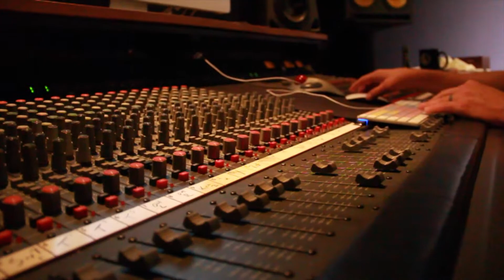Ancient Sun : In The Fold - KICKSTARTER VIDEO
Filmed & Edited by Megan Shea / White Buffalo Designs

Thanks: Megan Shea, Chris Anderson, Jason Woods, Hannah Zane, Dave Merkli, Christian Ryan, Tom Carlson, TruSound Studios, BassFuzz Mastering, Tanqueray's Bar and all the Staff, Red Lion Pub, WPRK, Local Heroes, Lisa Hardt, Hannah Karina, Rob Herbert, Chris MacMillan, and to all our fans and backers!